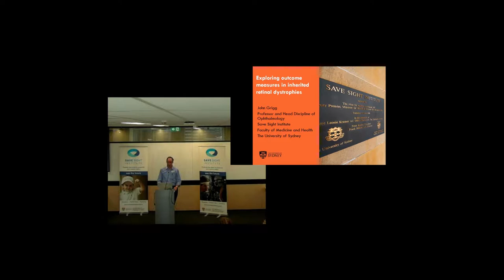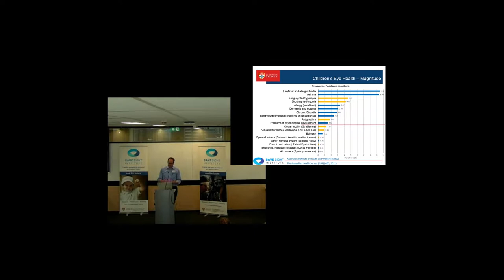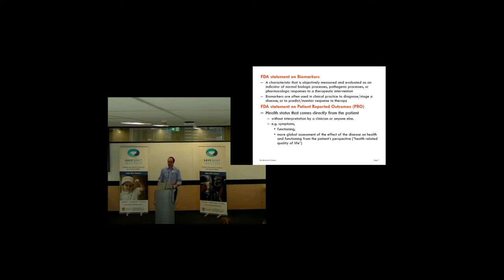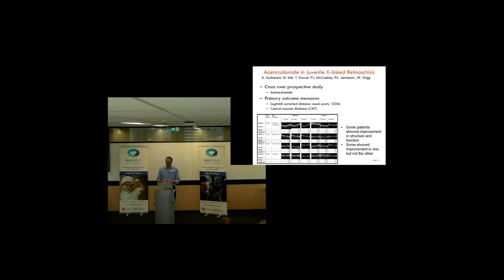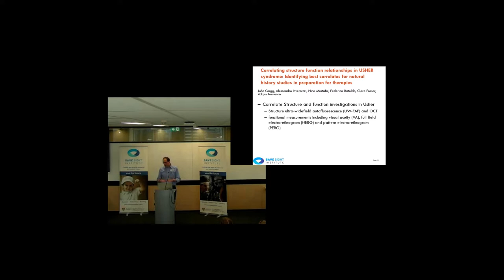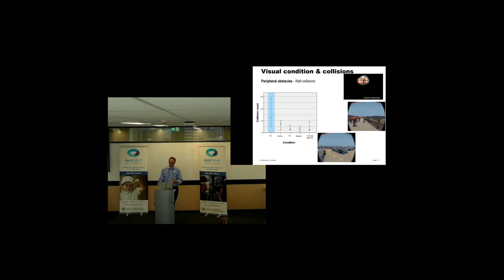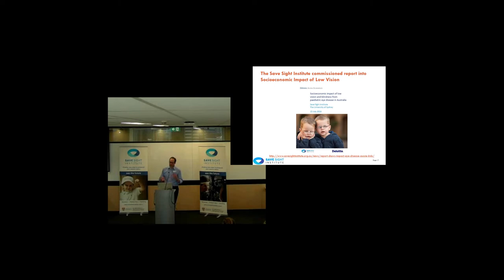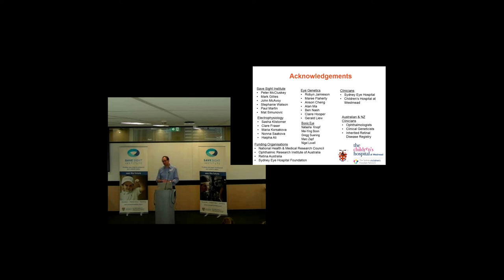Info Day 2018: Professor John Grigg - 'Exploring outcome measures in inherited retinal dystrophies'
Professor John Grigg is passionate about helping children and adults with blinding eye conditions. He is involved in caring for patients, researching new ways to save sight and teaching the next generation of eye doctors. John is Head of the Discipline of Clinical Ophthalmology and Eye Health at The University of Sydney. He also consults at Sydney Eye Hospital and The Children’s Hospital at Westmead. With sub-specialties in glaucoma, cataract, paediatric and genetic ophthalmology and clinical electrophysiology, John completed his training at Sydney Eye Hospital and undertook fellowships in Australia and the UK. His research interests are genetic eye disease, glaucoma management and electrophysiology of the visual system.